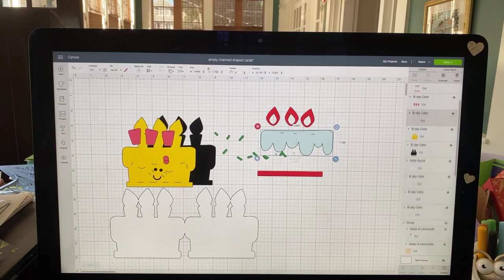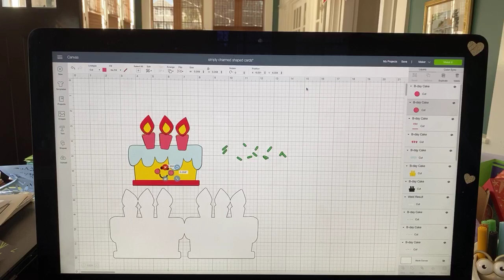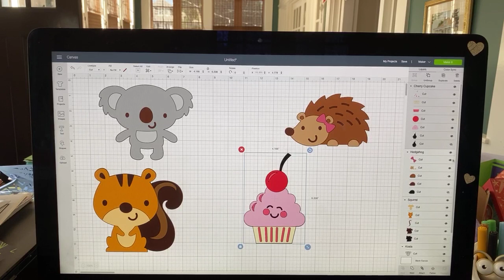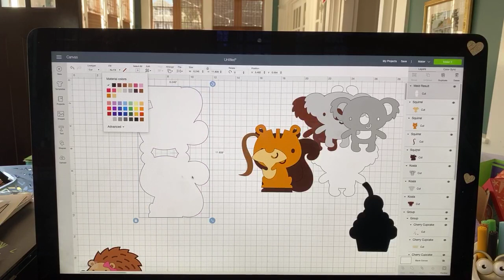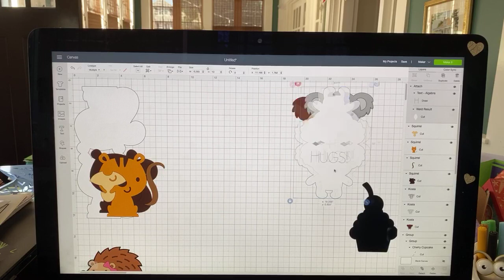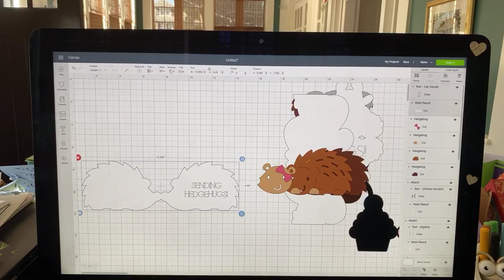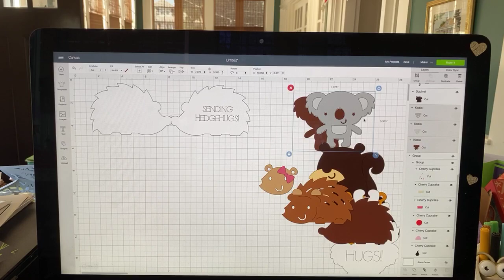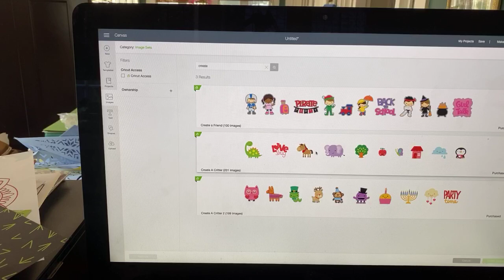Make Your Own Shaped Cards with Cricut Access Images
On today’s Cricut Chat, you will learn how to use the offset layer to make shaped cards in Design Space...and add sentiments, too!

This is a fun and easy project!

The Birthday Cake Card was made with solid cardstock from Cricut and Michael’s, and Art Glitter Glue.

If purchasing from Create for Less for Art Glitter Glue or supplies, you can use my link to help support me:

Cricut Chat happens live every weekday at 9am. Cricut Date Night is on Saturday at 7pm.

❤️ Rita